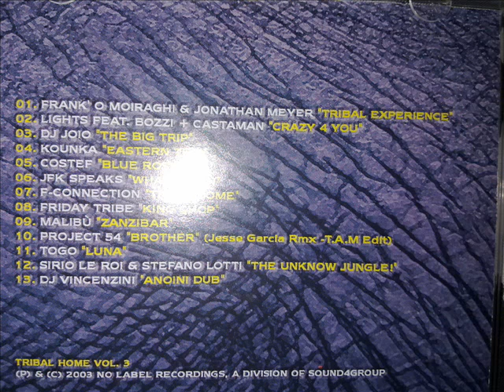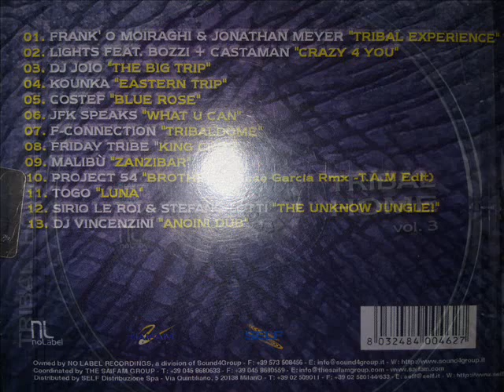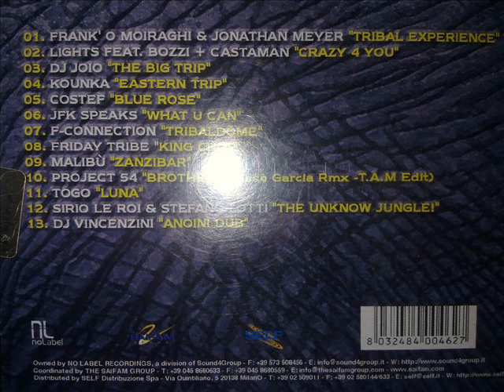KOUNKA Eastern Trip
TRIBAL HOME Volume 3 2003